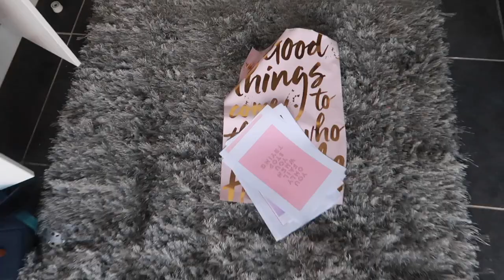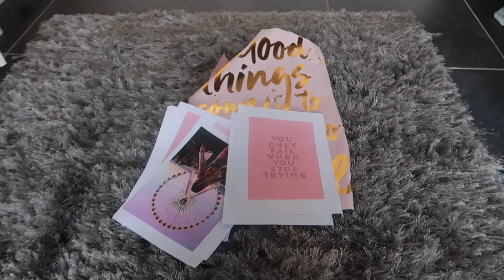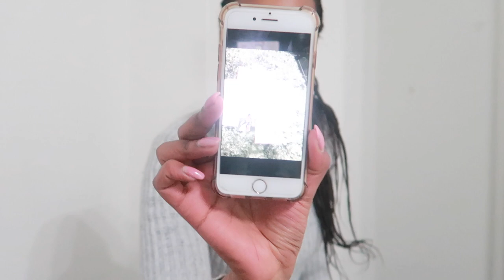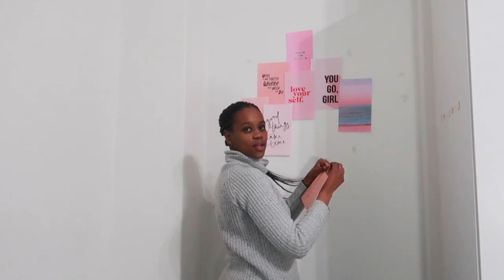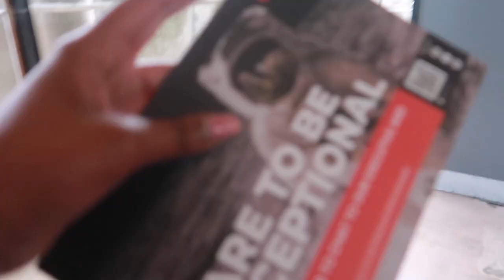WEEK IN MY LIFE AT UCT| DESK REDO + ASSESSING ALL CAREER OPTIONS| SOUTH AFRICAN YOUTUBER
Hi friends
In today video we finally do a mini desk redo I really loved this mini-project of mine, it was so easy only legit took 45 mins! Also,​ we assess options for after my undergrad it is quite nerve-wracking thinking about the future but I know that we will be okay! xx Bee

TSHOLO:
Facebook- Bee and Tee Productions
Camera- Canon G7X mark 2